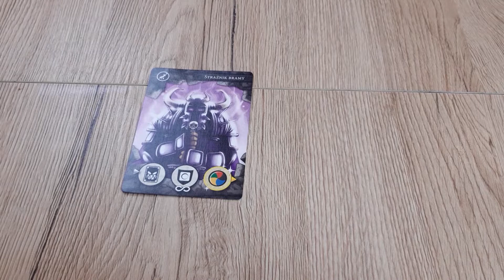Ostatni Bastion czy przetrwasz ataki hordy ?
Witam
Zapraszam na zasady gry Ostatni bastion

1–4 graczy
45 Min
wiek: 14+
złożoność: 2.57 / 5

Sprawdź również co się dzieje na

👀📝Daj znać co zmienić